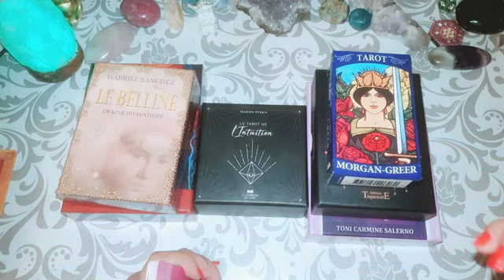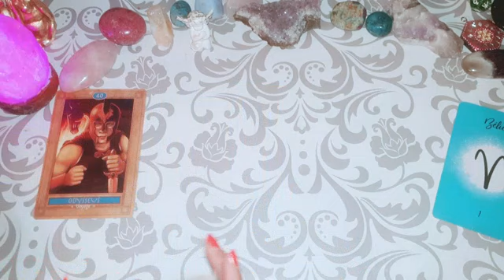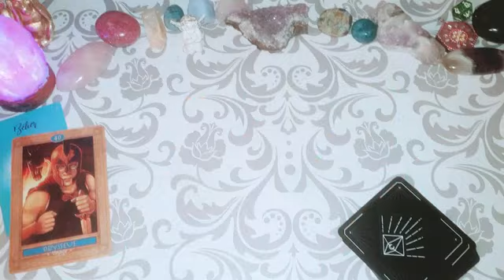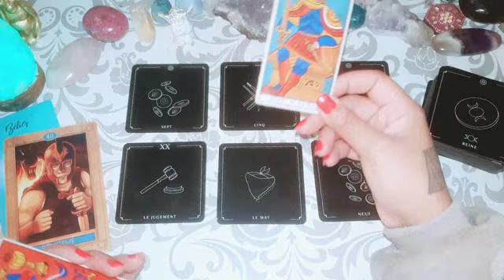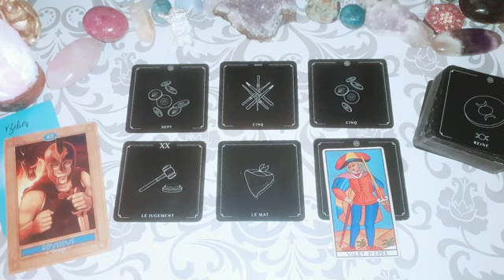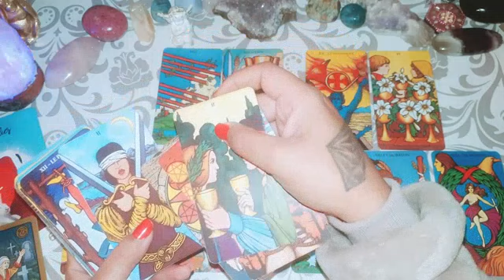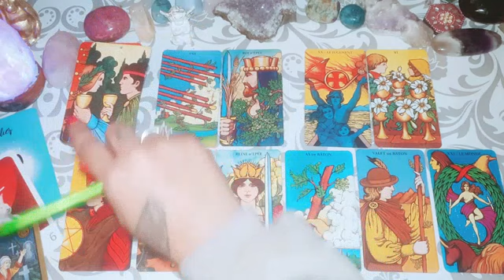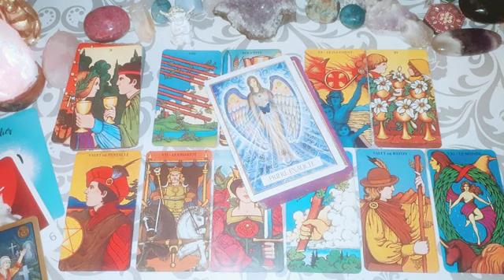♈ ❄BÉLIER ~ GÉNÉRALℹ: Un dernier effort. LOVE💗: La peur est une illusion.